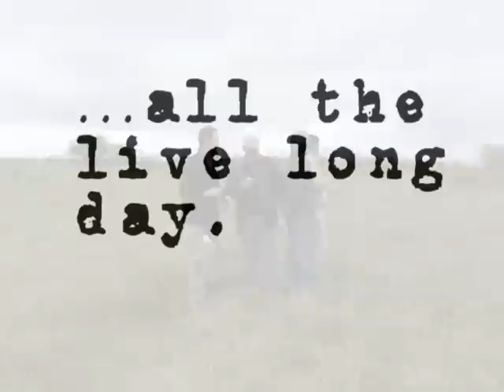The Church is a Flock of Sheep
Sheep are dumb animals, prone to wander and in need of a shepherd.